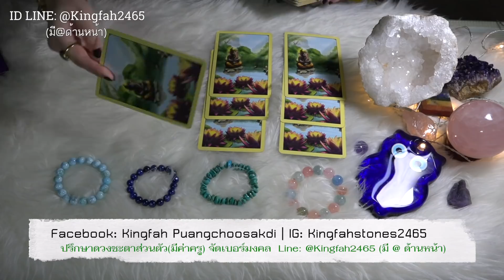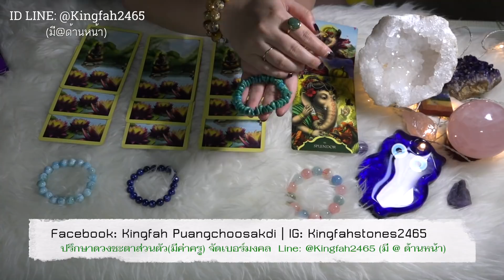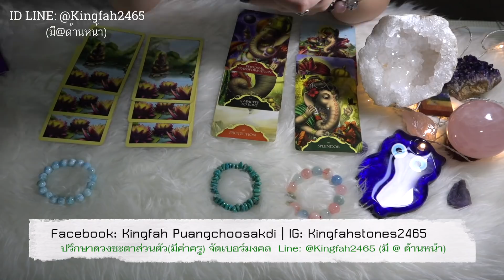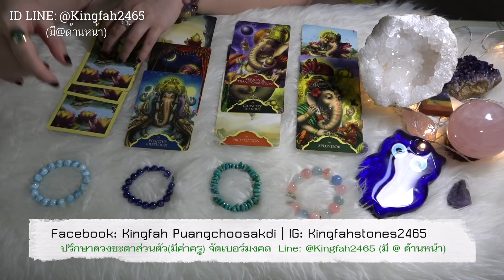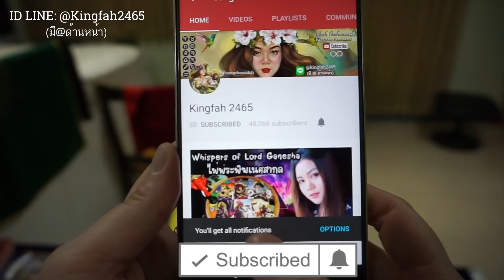EP18- เขาแอบมาส่องชีวิตเราหรือไม่? PICK A CARD | อ.กิ่งฟ้า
- หมายเหตุสำคัญ*** คุณสามารถกด SHARE แชร์คลิปได้ แต่ไม่อนุญาตให้ดูดคลิปโดยการ re-upload คลิปใหม่เอง ไปลงเพจอื่นๆเพื่อผลประโยชน์ส่วนตนไม่ว่ากรณีใดๆ (ถึงจะให้ credit ก็ตาม) YouTube มีปุ่มให้กด Share และนำลิงค์ไปแปะได้อย่างถูกต้อง เพราะทุกคลิปที่ทำมีลิขสิทธิ์ถูกต้องตามกฎทุกประการ หากพบเจอ จะแจ้งความดำเนินคดีตามกฎหมายแน่นอน เพราะถือว่าเป็นลิขสิทธิ์ทางปัญญา ซึ่งกิ่งฟ้าใช้เวลาทุ่มเทอย่างหนักในการทำแต่ละคลิปออกมา แต่หากคุณขโมยไปถือว่าคุณไม่มีจริยธรรมเป็นอย่างยิ่ง ขอบคุณที่เข้าใจค่ะ